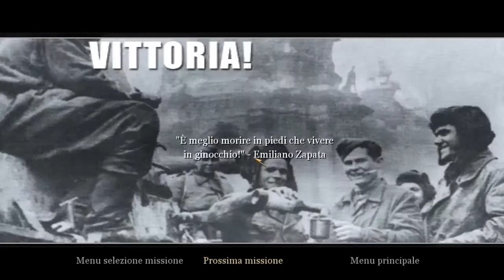Call of Duty 2 - Compagno Cecchino, Stalingrado URSS - Finale Parte 07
Call of Duty 2 (abbreviato CoD2)
è un videogame del genere sparatutto in prima persona. È il seguito di Call of Duty.

CAMPAGNA PRINCIPALE:
Campagna sovietica - Nella prima parte del gioco, il giocatore impersona un soldato dell'Armata Rossa, Vassili Ivanovich Koslov. La prima missione di addestramento è ambientata nei pressi di Mosca e serve per introdurre alle meccaniche del gioco coloro che non hanno mai provato uno sparatutto in prima persona. Dopo aver terminato la missione di addestramento respingendo un attacco tedesco, il giocatore comincia il gioco vero e proprio combattendo edificio per edificio a Stalingrado. I combattimenti nella città semidistrutta sono particolarmente feroci; il protagonista si ritroverà a dover riconquistare la stazione ferroviaria, a distruggere carri armati Panzer II con dell'esplosivo da attaccarci sopra e a partecipare ad un memorabile duello impugnando un fucile da cecchino Mosin-Nagant 1891 contro altri cecchini tedeschi. La campagna russa si conclude con la vittoria russa a Stalingrado.

Campagna britannica - Nella seconda parte del gioco il giocatore si sposta in Africa nord-occidentale, prendendo le fattezze del Sergente John Davis, comandato dal Capitano Price. Il personaggio deve avanzare nei territori libici, per scacciare gli Afrika Korps di Rommel. Ci si muoverà attraverso piane desertiche, villaggi deserti da difendere e città da conquistare. L'atto III della campagna inglese è ambientato in Europa durante lo sbarco in Normandia e vede il Sergente Davis partecipare a violenti scontri per riprendere alcuni punti strategici in mano ai tedeschi.

Nella parte inglese, il giocatore impersona anche David Welsh, un comandante di un carro armato British Crusader Mark I. È una campagna relativamente corta con solo 2 missioni attraverso il deserto della Libia, mentre inseguono i Tedeschi in ritirata.

Campagna americana - Le missioni finali sono incentrate sulla parte americana del conflitto. Impersonando il Caporale Bill Taylor, il giocatore comincia la sua missione nel D-Day, battaglia presente in molti giochi sulla seconda guerra mondiale, ma in questo non ci si trova alla solita Omaha Beach, ma piuttosto poche miglia a ovest, a Pointe du Hoc. Gli statunitensi hanno non più di pochi metri di spiaggia per ricaricare le armi prima di scalare il promontorio per sabotare l'artiglieria che puntava a Utah Beach e Omaha Beach. Arrivando in cima a questa altura, il giocatore deve scoprire l'artiglieria e renderla inefficace. Il resto della campagna prosegue partecipando all'aspra battaglia nella Hill 400, e poi conquistando il Reno, giungendo in Germania. Nell'ultima scena, un Colonnello promuove Bill Taylor a Sergente.

I riconoscimenti finali mostrano il drammatico salvataggio del Capitano Price dalle mani tedesche da parte dei soldati statunitensi e subito dopo questa scena appare la scritta "Nessuna mucca è stata danneggiata facendo questo gioco".